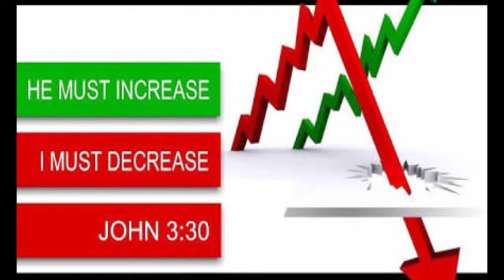BRO.LIVINGSTON & SANTOSH EPISODE-71